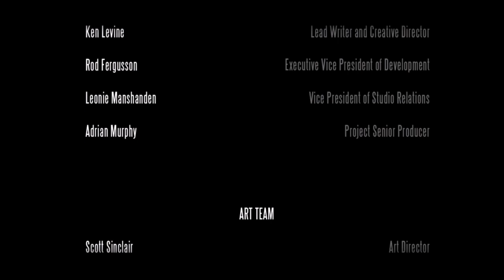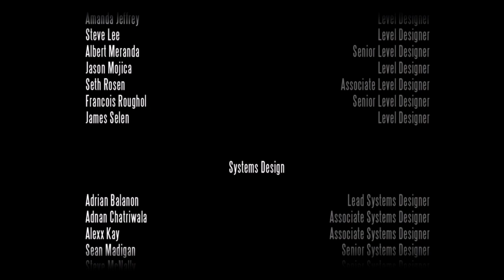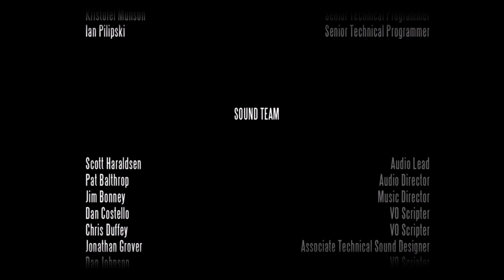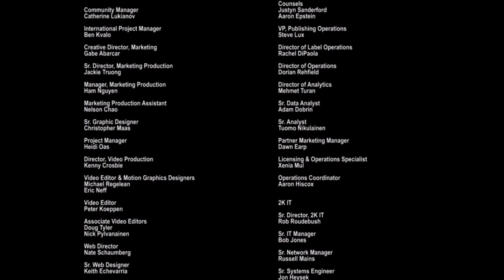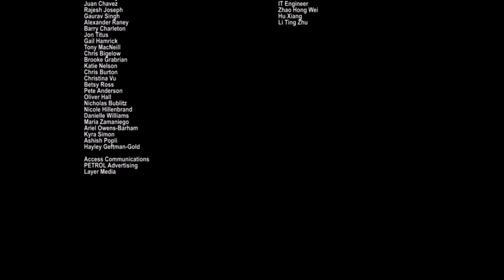BioShock infinite part 38